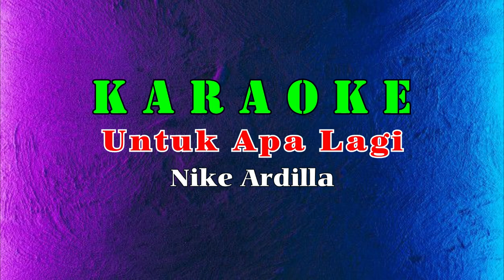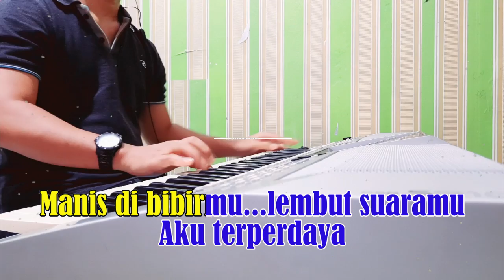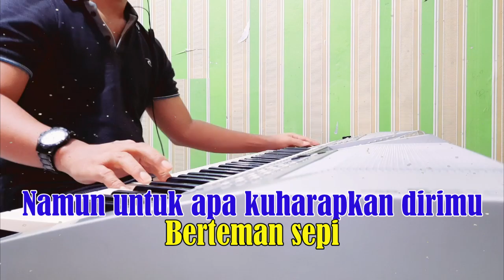UNTUK APA LAGI - Nike Ardilla [ KARAOKE HD ] Nada Wanita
Artis : Nike Ardilla
Titel : Untuk Apa Lagi
Nada Dasar : G

L I R I K  :
Siapa yg mau, siapa yg ingin
Gagal dalam cinta
Hati jadi luka, rindu jadi benci
Semua karna cinta

Manis di bibirmu, lembut suaramu
Aku terperdaya
Semua yg kurasa, hancur hatiku
Mungkin sudah suratan

Bila kutatap wajahmu yang begitu lugu
Seakan ku tak percaya
Sampai hati kau tega melihatku disini
Berteman sepi

Namun untuk apa kuharapkan dirimu
Batinku makin tersiksa
Walau begitu dalam rasa cinta di hati

Senyum kehancuran, semua kututupi
Resah hati ini
Biarlah semua tinggal cerita
Hilang terbawa angin